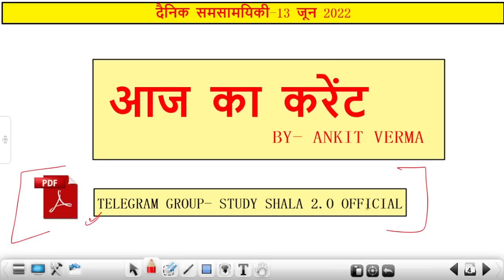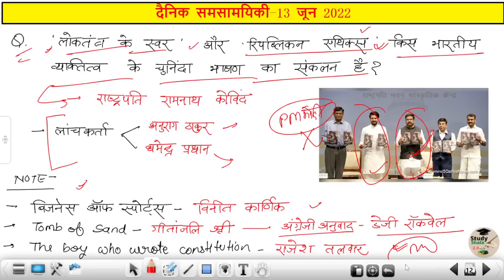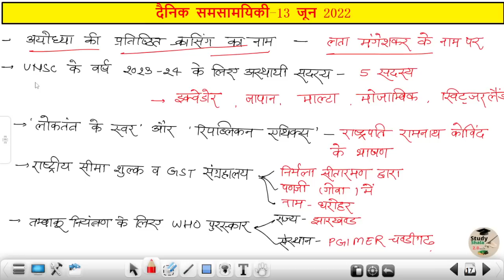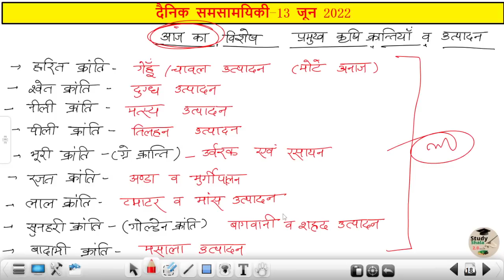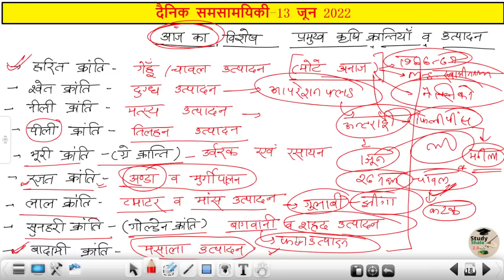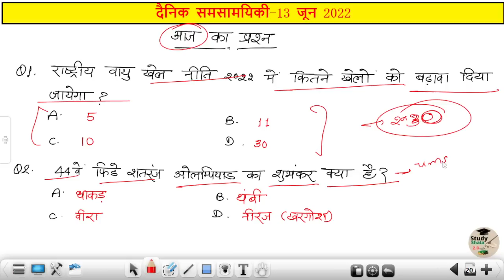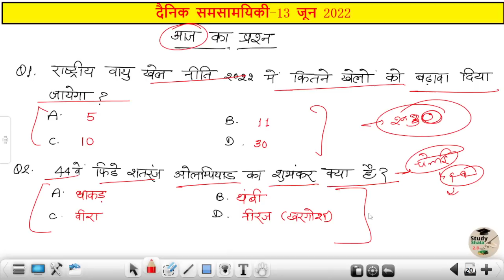13 जून 2022 current affairs//SUPER TET, VDO, UPP,UPSI //important current affairs//by- ankit verma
13 जून 2022 current affairs//SUPER TET, VDO, UPP,UPSI //important current affairs//by- ankit verma

आप सभी के चयन को और निश्चित बनाने के लिए मेरा पूरा प्रयास हमेशा रहेगा ...उसी क्रम में  कर्रेंट अफेयर्स की क्लास भी शुरू कर दी गयी है |

◆हिंदी व्याकरण--

super tet current
upp current affairs
daily current affairs for all one day exams
all up one day exams
current for all
up bed current
up pilice current
current affairs by ankit verma
current affair kaise padhe
super tet current affair kaise taiyar kare
best super tet current class
current affairs best taiyari
30 april current
30 april 2022 current

13 जून  2022 करेंट अफेयर्स
13 जून 2022 current affairs by ankit verma
13 जून 2022 करेंट अफेयर्स
13 जून 2022 current affairs by ankit verma
13 जून 2022 करेंट अफेयर्स
13 जून 2022 current affairs by ankit verma
11 जून 2022 करेंट अफेयर्स
11 जून 2022  current affairs may 2022  current affairs